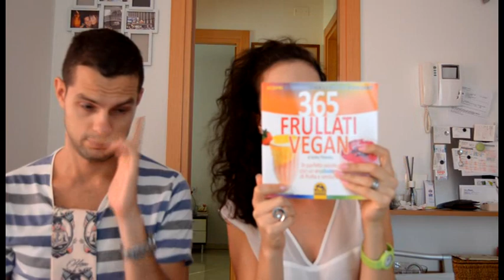❤SHOPPING DI COPPIA❤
Ciao Fanciulle!
Oggi ospite straordinario per questo video..il mio fidanzato Simone!
Insieme vi mostriamo i nostri acquisti fatti insieme!!
Spero vi piaccia questa tipologia di video,aspetto vostri commenti!

ACQUISTI SIMONE
Scarpe Leather Crown modello Army 279,00/139euro
Scarpe New Balance modello classics 95,00euro
Camicie azzurra 39,99
Camicia bianca 19,99(pagata 1euro per promozione)
Camicia blu 29,99euro
Cardigan verde 16,99euro

ACQUISTI GIOVANNA
Collana Mikey London 16,99euro
Smalti Lasting Color Velvet Matt n°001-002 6,50euro cad.
Lime unghie Sephora 4,00euro
Nail patch Sephora  9,50euro
Gonna Compania Fantastica 39,00euro
Vestito maglina H&M 24,99euro
Maglioncino rosa H&M 19,99euro